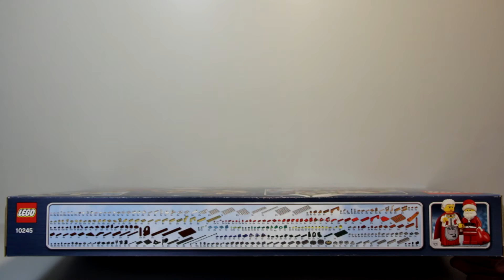Lego Creator - Santa's Workshop, 10245/ Лего Креатор - Мастерская Санты, артикул 10245.